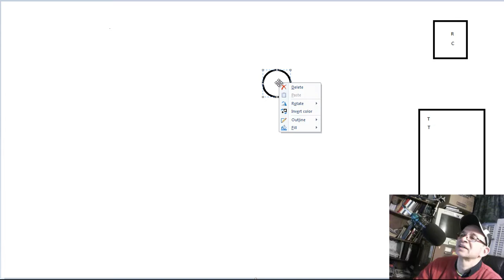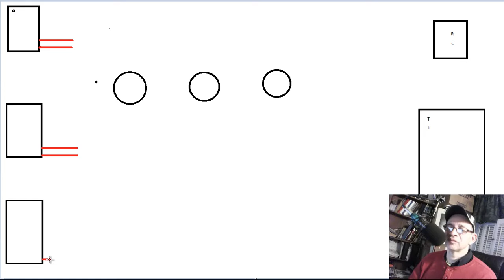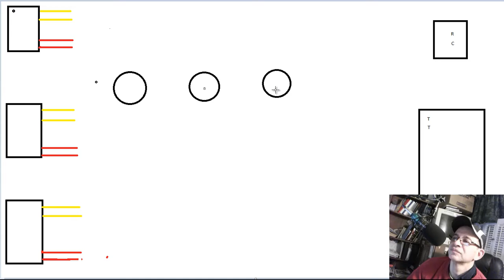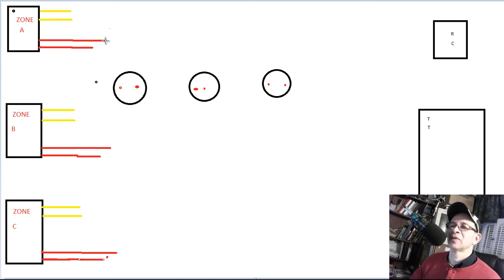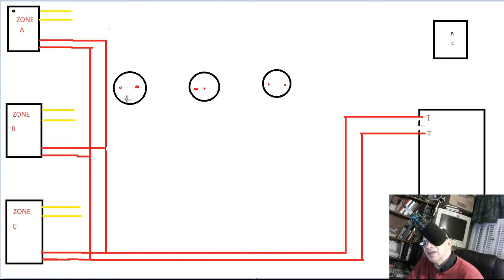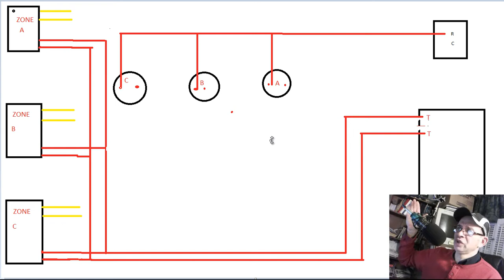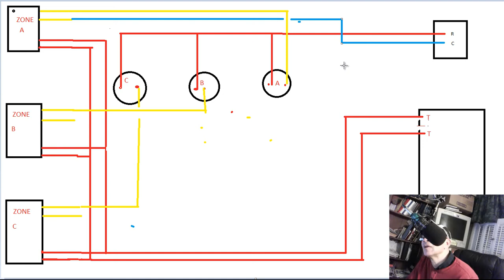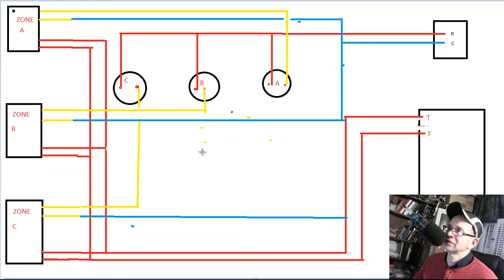Understanding Electricity and wiring Diagrams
looking for that sound